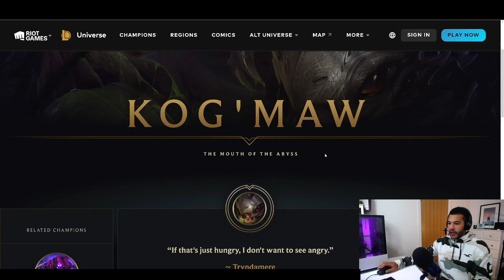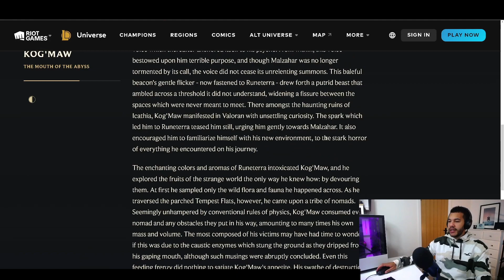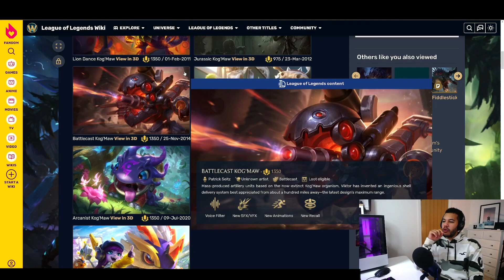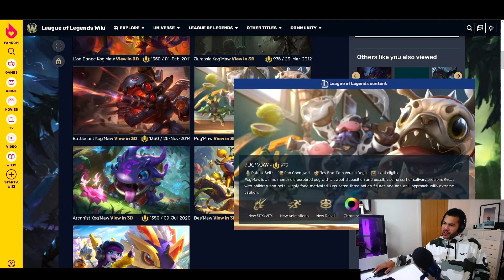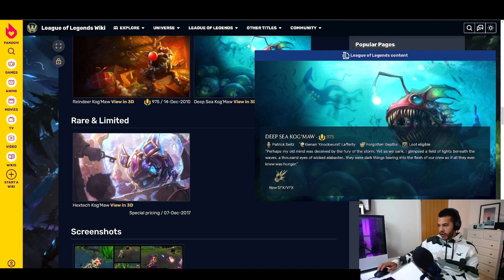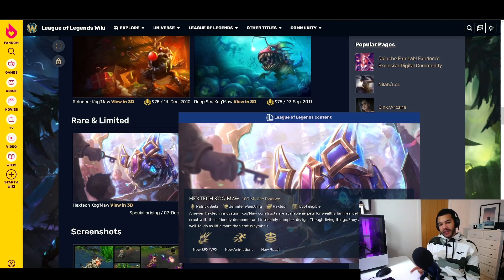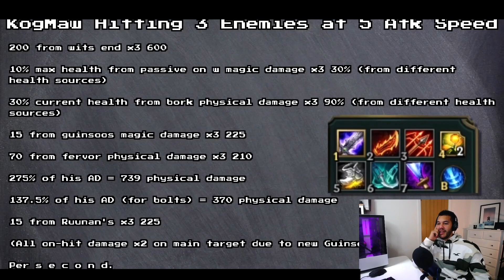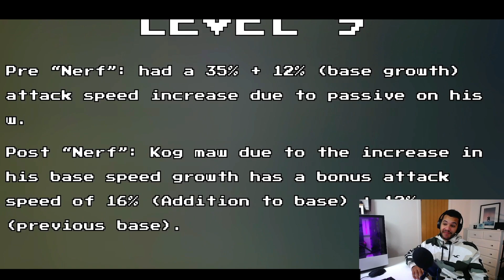KOG'MAW! | Champion Review | League of Legends - Reaction & Review!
0:00 Intro
0:37  Bio
4:00 Skins
11:04 Spotlight

Daniel Gebauer
Josh Muego
Pedro Martinez
Raider Muego
Rellybelly
Snaideri